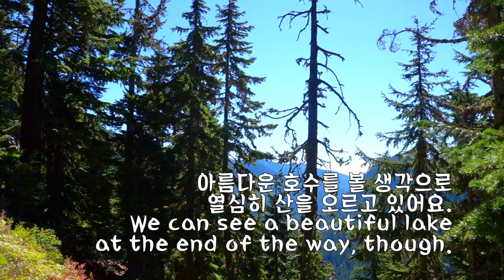[Sub] Snow Lake Trail 여름 등산! - 산 정상 호수에서 수영하기! 미국 워싱턴 시애틀 근교 스노우 레이크 (눈은 없음)